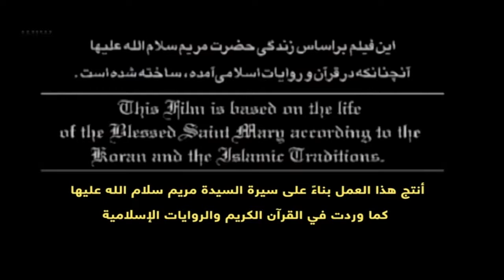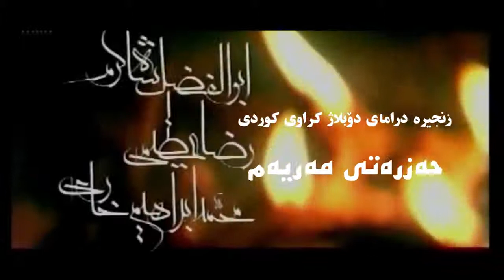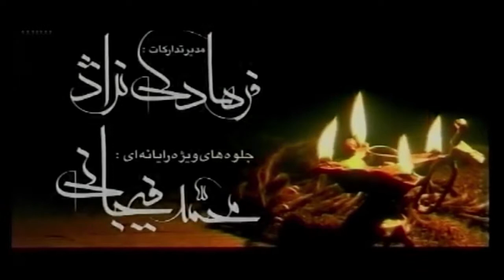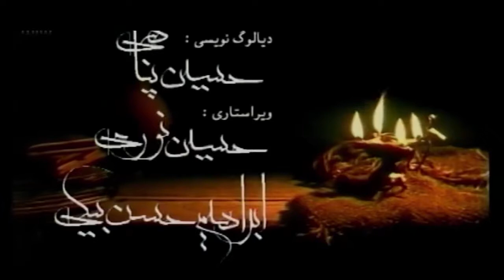Karwan Hamid Halaq درامای حه‌زره‌تی (مه‌ریه‌م )ئەلقەی 5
Karwan Hamid Halaq
درامای حه‌زره‌تی (مه‌ریه‌م )ئەلقەی 5